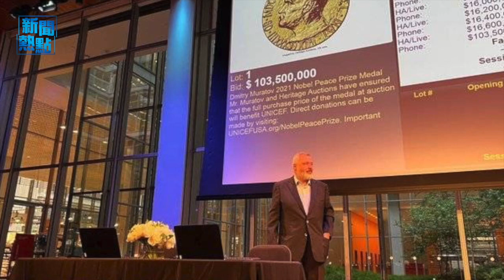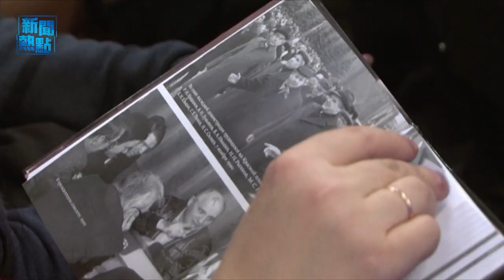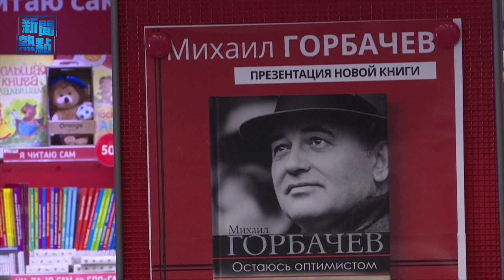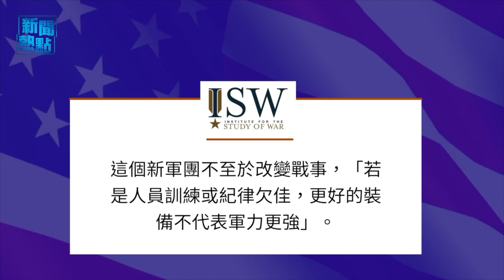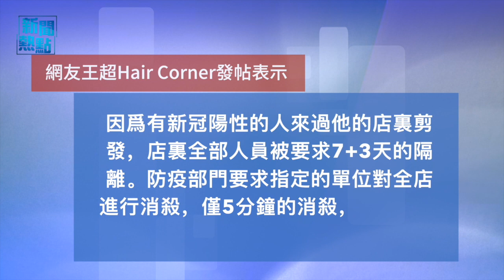被普京視為眼中釘，中共懼怕他的名字，中國百姓大聲疾呼需要中國版的他 主播：林茵 葉晚風「希望之聲粵語頻道-新聞熱點」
多國緬懷 戈爾巴喬夫 俄羅斯 政府反稱他對西方的認識是錯誤，習近平 則忌談他。
內容提要：
諾獎得主暗諷普京 網民籲中版戈爾巴喬夫
李克強去留已定？他接任機會更高
英情報：烏軍成功推進 俄急調兵力增援
人權高專離任倒數 將公布新疆人權報告
變異毒株擴散大半中國 現天價消毒費